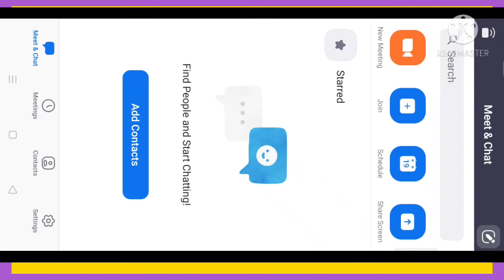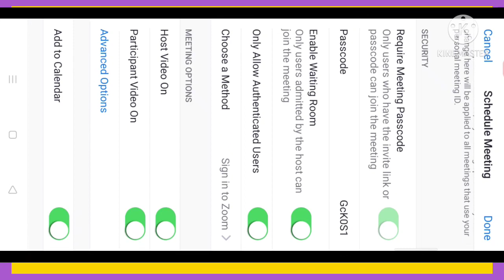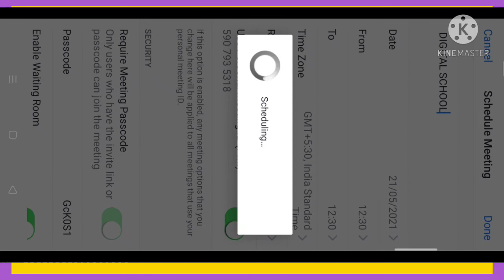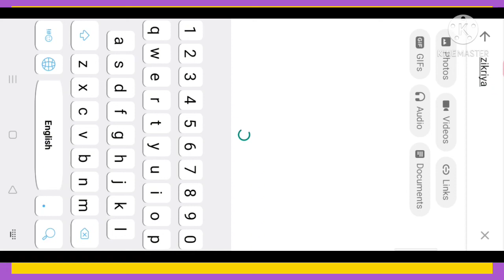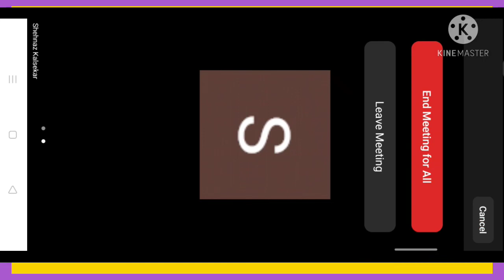Zoom app me time schedule kaise chang kaise kare || Zoom app me date kaise change kare